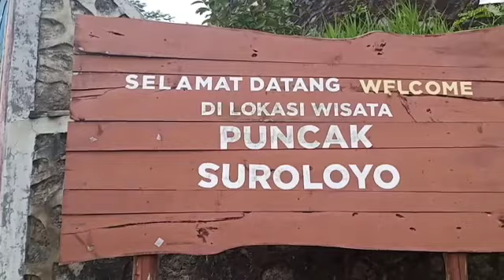Semangat Gerakan Bisa Puncak Suroloyo Kulon Progo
Haaaaaiii

Yuk intip acara "Semangat Gerakan Bisa"! BISA: Bersih, Indah, Sehat, Aman 😇

Acara ini diselenggarakan oleh Kemenparekraf RI bekerjasama dengan Dinas Pariwisata DIY. Bertempat di Desa wisata dan Objek wisata yang tersebar di 4 kabupaten di D.I Yogyakarta.

Acara ini diselenggarakan guna menyambut Adaptasi Kebiasaan Baru di Destinasi Wisata dengan penerapan protokol kesehatan.

Adapun untuk acara yg digelar  ini bertempat di Objek Wisata Puncak Suroloyo Kulon Progo, Yogyakarta.